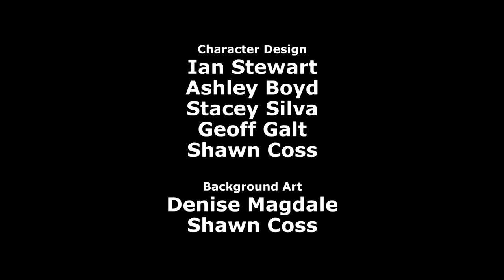Шоу Цианид и Счастье — 2 сезон 10 Серия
Будем благодарны за материальную помощь по ссылке ниже